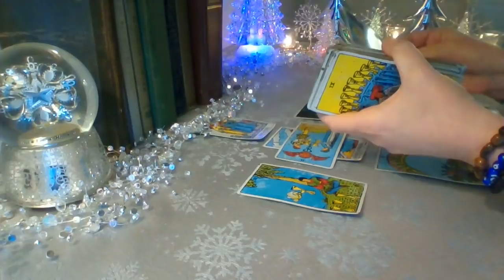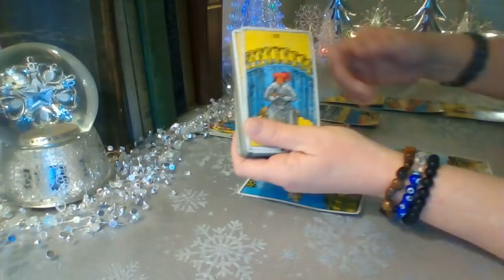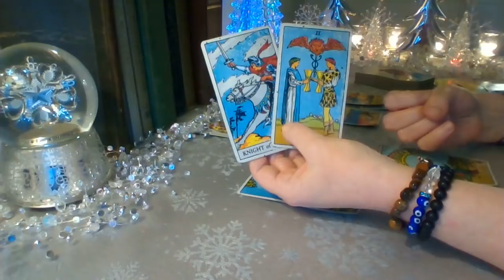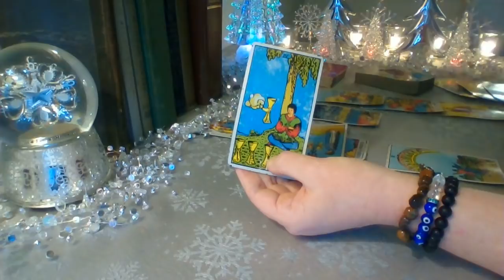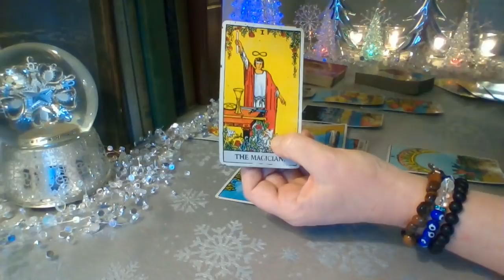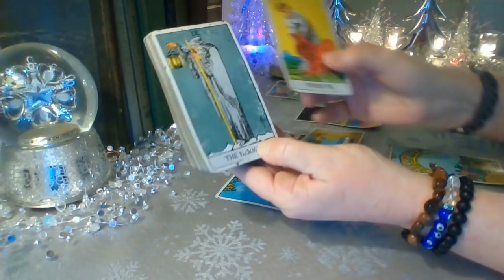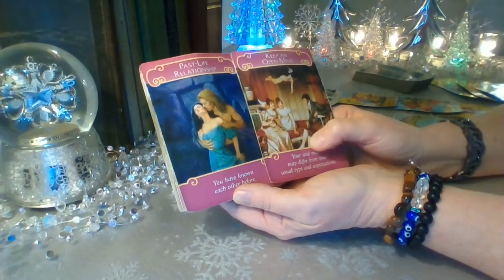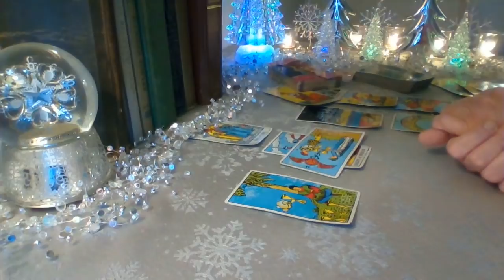Cancer January 2020 ❤ You Conjured Yourself Up A Soulmate Cancer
Cancer ❤ So you manifested a soulmate, now what? The decision is ultimately yours to make Cancer. Do you want this person? Are they too intense for you? Are you afraid to be hurt again? You have the courage, intuition, and emotional maturity to make this choice. Congratulations on a successful manifestation ❤

Schedule for weekly YouTube readings:
Monday: Libra, Scorpio, Sagittarius
Tuesday: Capricorn, Aquarius, Pisces
Wednesday: Aries, Taurus, Gemini
Thursday: Cancer, Leo, Virgo